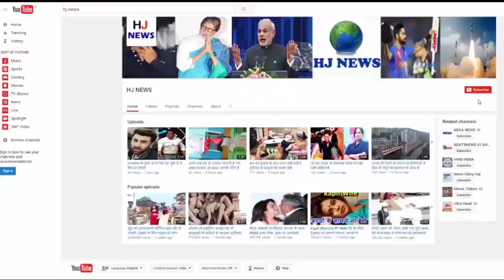खुद को इच्छाधारी नाग बता रहे युवक ने जताई नागिन से शादी की इच्छा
In TV serials and films, you must have heard the stories of Naga-Nagin's love, but there is a case in UP's Banaras that you will not have a one-time belief. Sandeep Patil, a resident of Rajpur village of Varanasi, wants to marry Nagin. He is also claiming to be a wishful saint himself.

When people came to know about this news then spread like fire in nearby areas. To see this young man, crowds of people from nearby districts, including Allahabad, Chandauli and Sonbhadra, were mobbed. Rajpur village comes in the area of ​​Phulpur. So the matter was handed over to the Phulpur police. But this unique news became a matter of curiosity among the people, and seeing this, a crowd gathered so that the police of five police stations had to be called in order to control the situation.

Even after the police efforts, when people did not get out of there, the police took Sandeep and his father, Dayashankar, into custody, telling them to be a wishful serpent. Some people protested against this action of the police, then somewhere people were telling it right.

According to media reports, Sandeep Patel has been paralyzed, telling himself as a wishful serpent. Due to not working on the hands and feet he crawls. When the family of Sandeep went for his treatment, an Ojha told him that Sandeep was a snake in the previous birth.